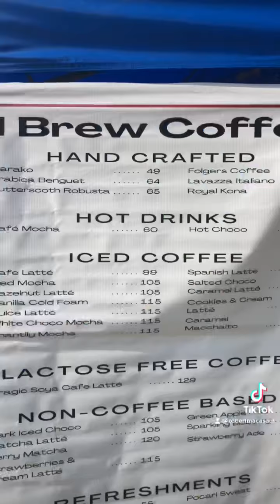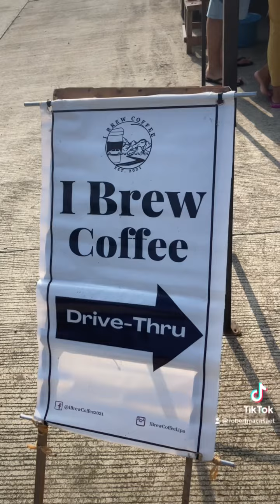Road Bike, Coffee & Goto!